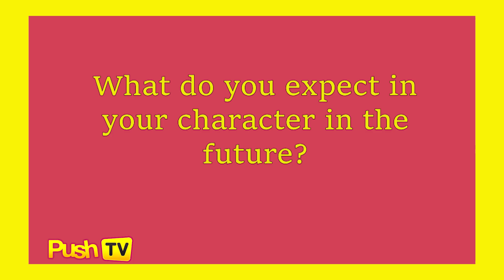Jane Oineza, anong masasabi sa confrontation scene nila ni Ria Atayde sa Nag-aapoy Na Damdamin?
PUSHTV: Jane Oineza talks about her confrontation scene with Ria Atayde in ‘Nag-aapoy Na Damdamin.’